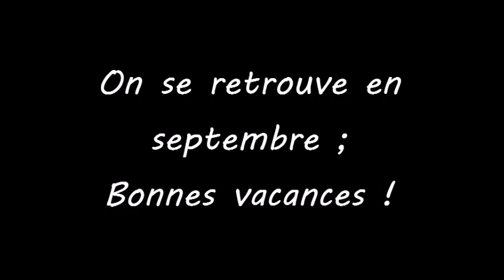N5 - Fin Juin 2021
Courte vidéo des N5 sur cette courte fin de saison